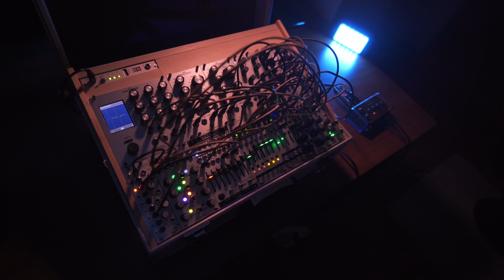Late Night Patch │ 12 │ Ambient, Drone │ E352 Cloud Terrarium, E440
This combination of modules looks to me like a great setup with infinite possibilities. Will try to exchange some modules maybe, but I think I will stay within this rack size for some time.